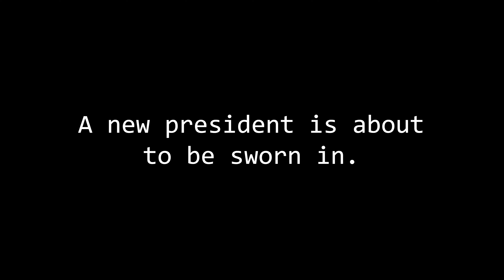The Inauguration: An EAS Scenario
A radio station reporting on the presidential inauguration soon finds itself reporting on the end of the world. This is an audio drama -- no visuals.

Voice actors and sound effects are spoilers. Maybe don't scroll if you're still watching.

Impact and destruction of metal in a car accident from DeadSounds
F15 Eagle Military Fighter Jet Passes Overhead from FreeSFX

The events, characters, and entities depicted in this work are fictional. Any resemblance or similarity to any actual events, entities, or persons is coincidental unless otherwise stated.

This work has valid SAME headers. Any false or deceptive radio transmission of these SAME headers is prohibited by the FCC in 47 CFR 11.45(a).